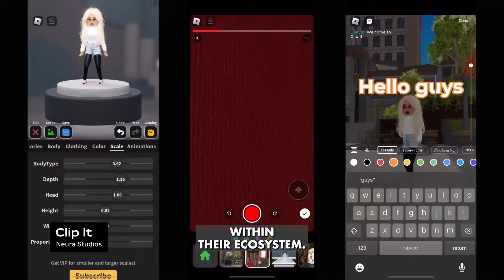Monetize Your Passion With New Roblox Creator Fund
🚨 Here's what's covered in this episode of Metaburst!
► Lisa Leslie teams up with LootMogul to bring sports to the metaverse
► Roblox's new Creator Fund opens new opportunities for content creators
► Clarks shoe company is back with their latest Roblox game! ⚔️🌵